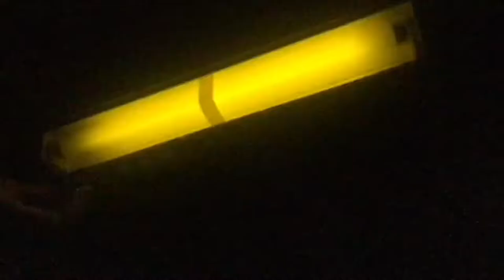TriMet Red Line Construction May 10th 2022